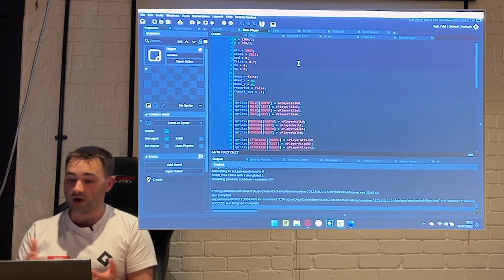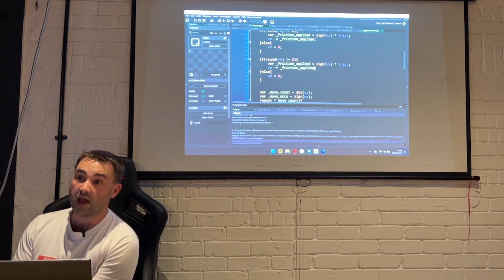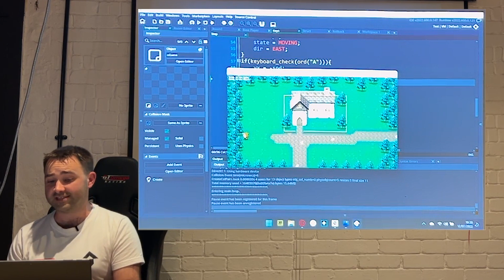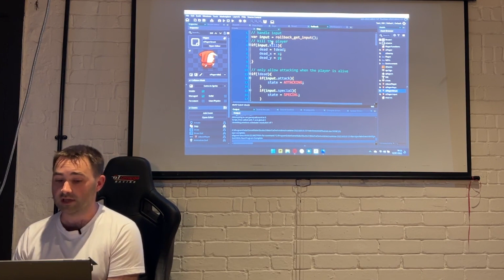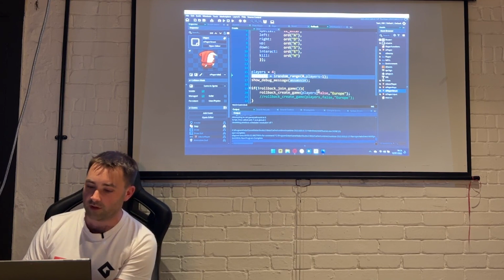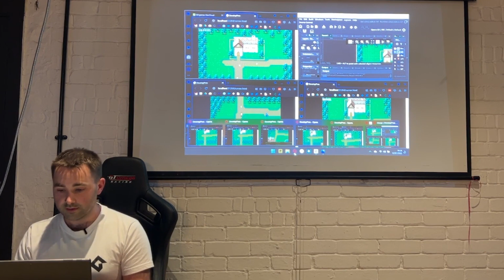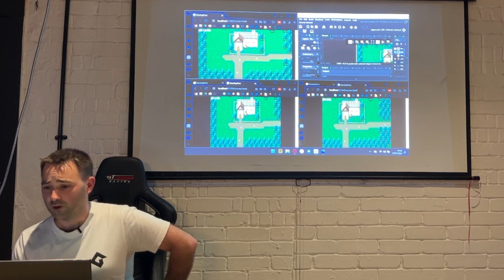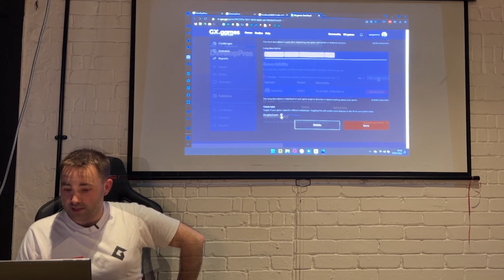Make a multiplayer game in minutes! - Gavin Smart @GMMeetup #15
Gavin, a senior producer from GameMaker walks us through how even an inexperienced programmer can turn a simple single player game into a multiplayer one in very little time and even on some very sub-par wifi connections!